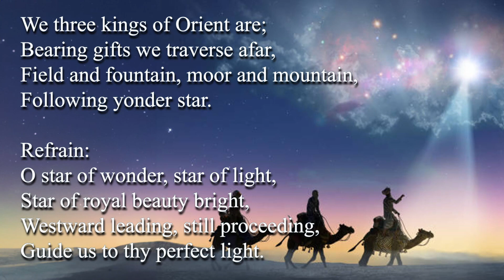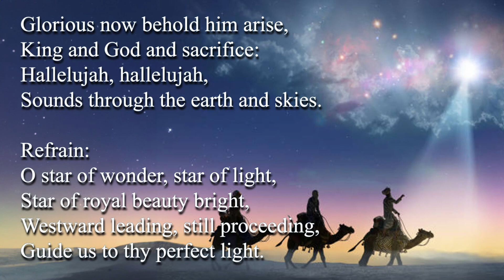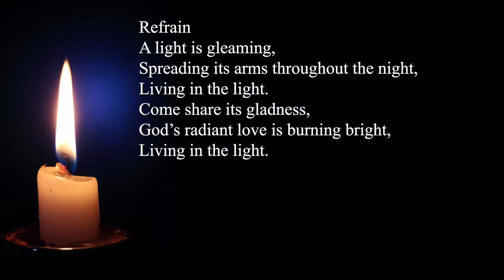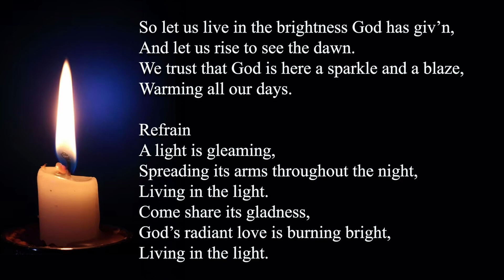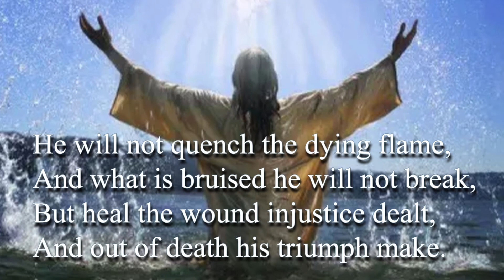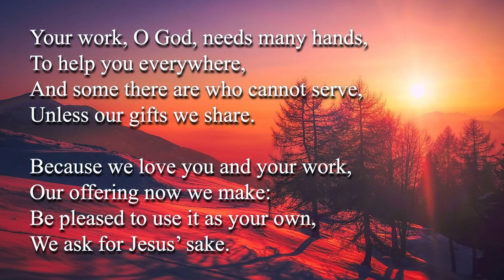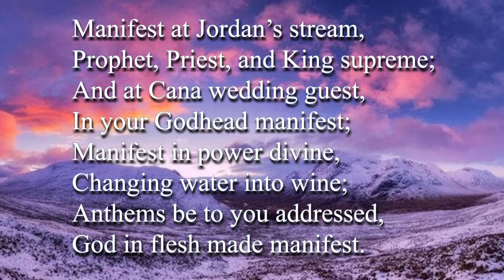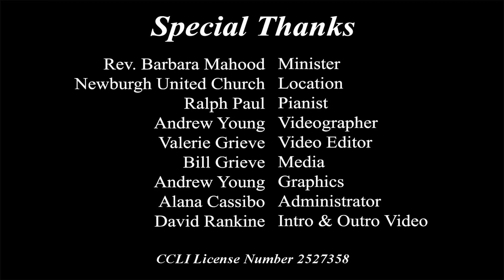January 7 2024 Epiphany Service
If you wish to support our churches, you can send your church and Mission and Service offerings to your church treasurer at:

Newburgh United Church
339 Academy Street, Box 188
Newburgh, ON
K0K 2S0

Centreville Memorial United Church
264 Curl Road, RR # 2 Yarker, ON K0K - 3N0